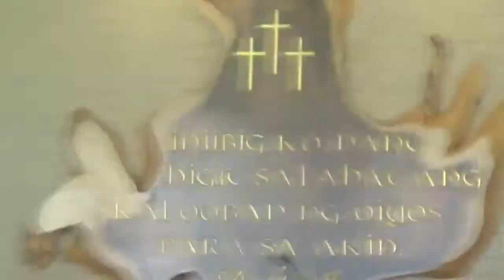05132017 certificate on techetical leadership and supervision 1